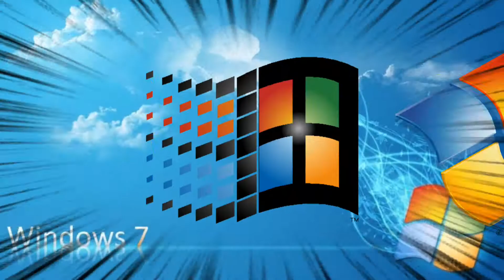田 +ミ田 = ? (98 ~ 7)